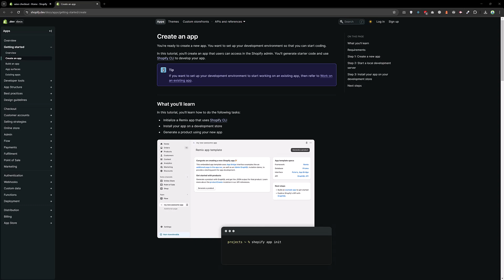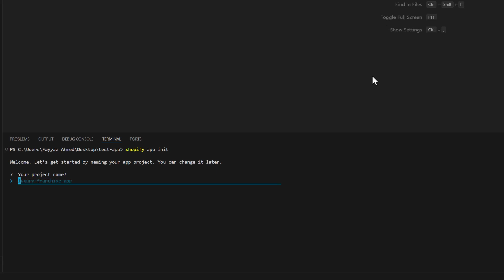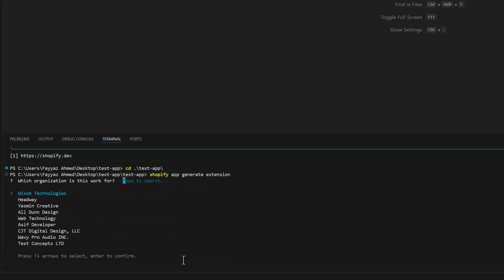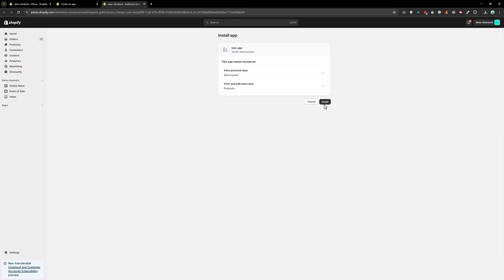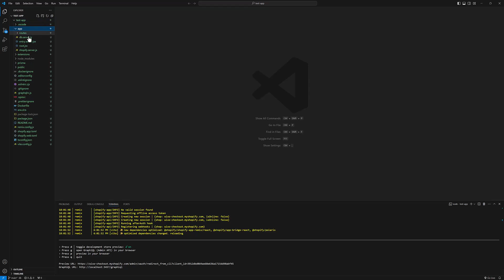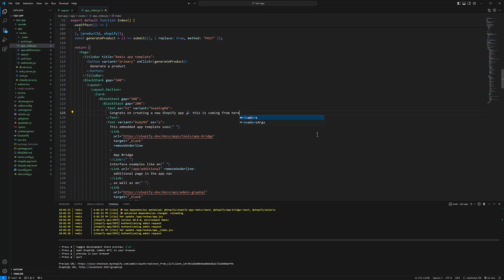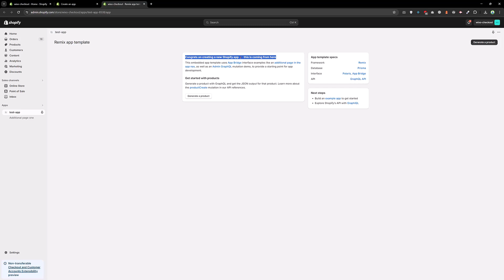How to Create a Shopify Admin App: Step-by-Step Guide Using Shopify CLI | Shopify Tutorial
How to Create a Shopify Admin App: Step-by-Step Guide Using Shopify CLI
Welcome to "How to Create a Shopify Admin App from Scratch Using Shopify CLI". In this video, I'm going to show you how to create a Shopify admin app from scratch. We'll set up the development environment, generate starter code, and use Shopify CLI to develop our app. This tutorial is perfect for anyone looking to build a custom app that users can access in the Shopify admin.

Requirements:

Node.js and npm installed
Shopify store with admin access
Basic understanding of JavaScript

VIDEO CHAPTERS
0:00 - Introduction
0:52 - Setting Up the Development Environment
1:05 - Creating a New Shopify App with Shopify CLI
1:44 - Installing Dependencies
2:51 - Adding Extensions to the App
4:00 - Running the App Locally
4:45 - Exploring the Starter Code
5:02 - Customizing the App
5:54 - Conclusion and Next Steps

Key Highlights:

Setting up the development environment for Shopify app development
Creating a new Shopify app using Shopify CLI
Generating and running starter code
Installing and configuring extensions
Customizing the app’s functionality and UI
Best practices for Shopify app development
Resources: